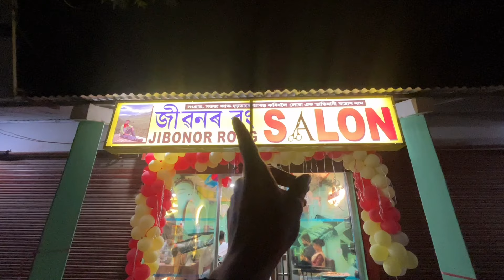মা হাতেৰে Jibonor rong salon ৰ Grand opening কৰিলোঁ 🔥